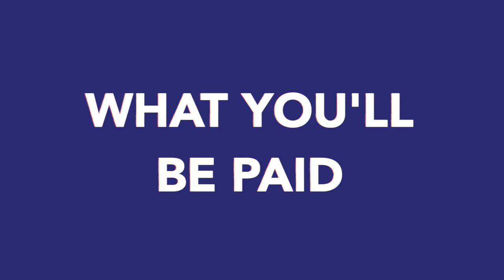Dental Associate Contracts // What I Wish I Knew Sooner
Negotiating a contract as a dentist is a critical conversation to not screw up. Your contract will determine not only how you're paid, but also all your rights while you're working and afterwards. And it's something most dentists have almost no experience in. In this video, I teach you everything I wish I'd known sooner about negotiating a dental associate contract.

0:00 Intro
0:48 Choosing the Right Practice
2:51 What You'll Be Paid
4:48 The Art of Negotiation
5:11 Performance Bonuses
6:19 Hygiene X-Rays
7:16 Benefits and Daily Guarantees
8:24 Pay Frequency
8:37 Right of First Refusal
9:40 Vacation Time
10:26 Your Schedule
10:59 Tax Status
11:30 Non-Competes
12:29 Non-solicitation
13:13 Corrective Work Holdbacks
14:10 What to Optimize For